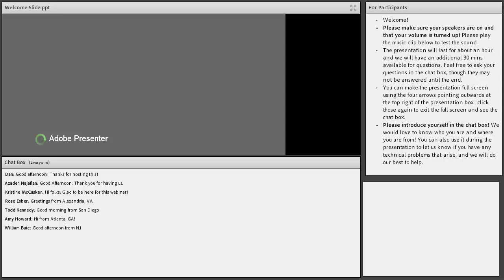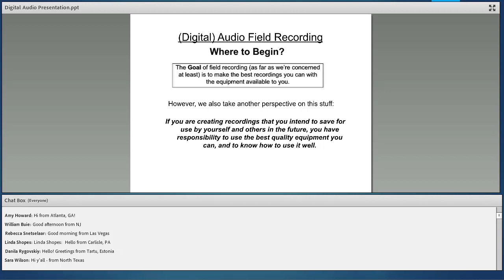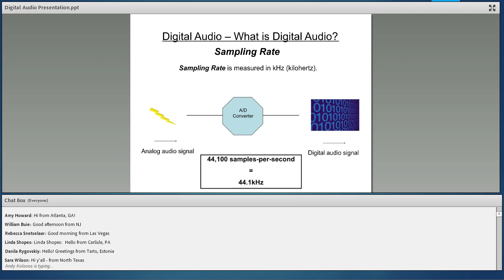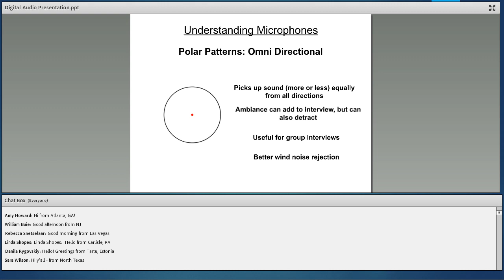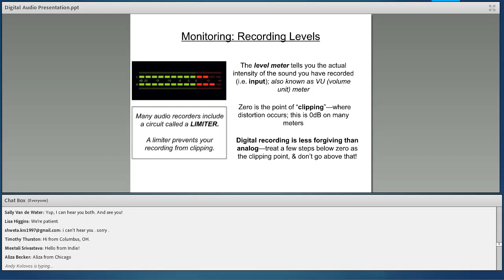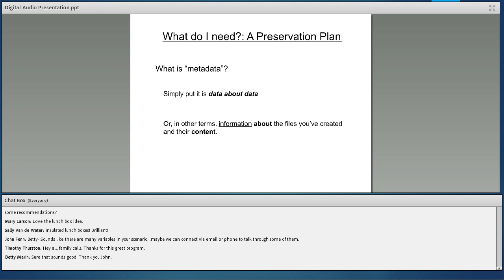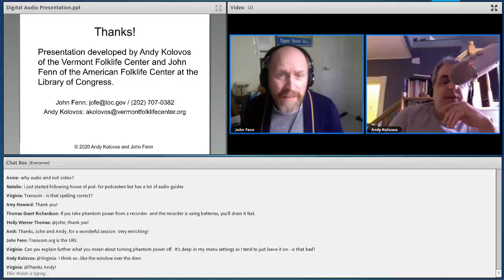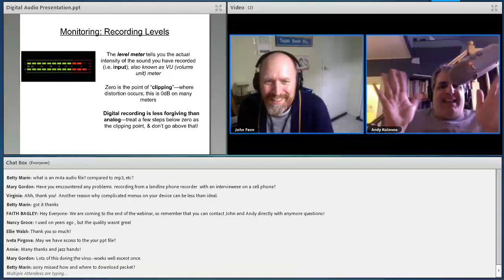Fieldwork and Digital Audio Technology What to Know before You Go